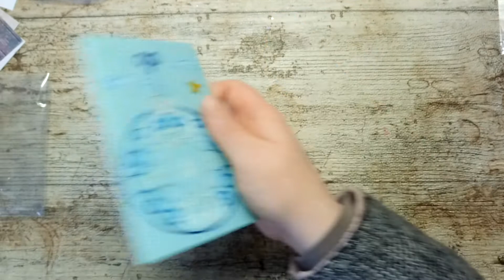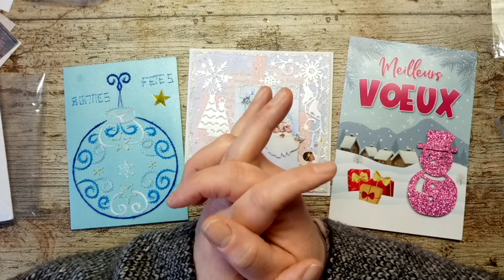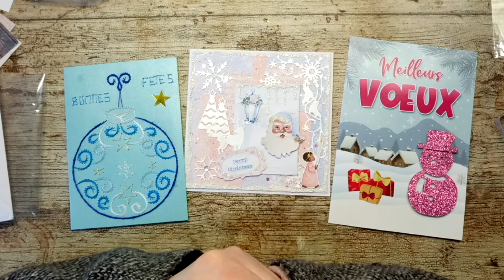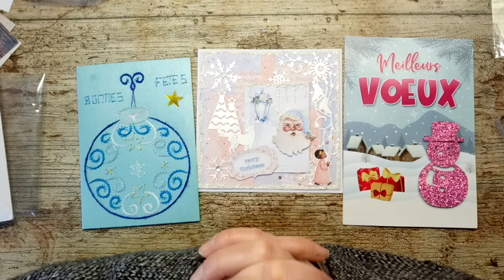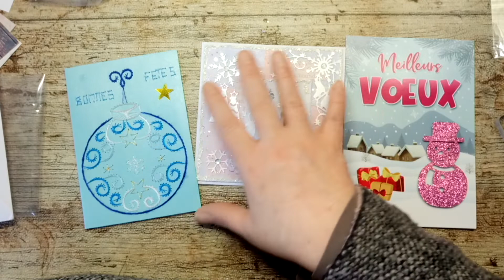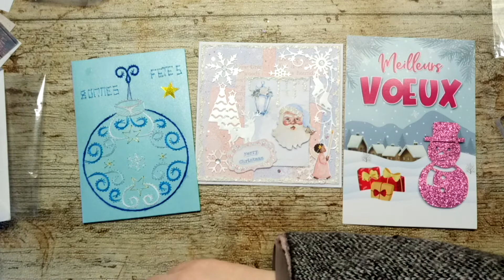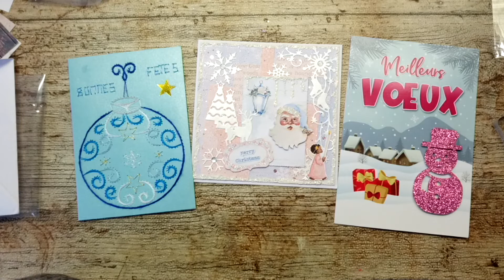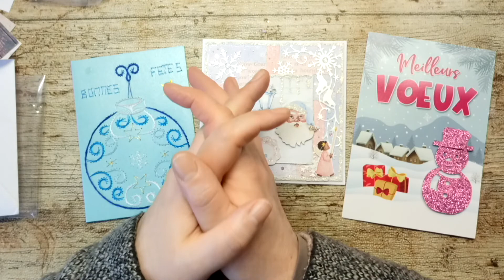mes vœux, ma bal et le programme de la chaine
bonjour cette petite vidéo pour vous souhaiter mes voeux et les projets pour l'année 2022
la chaîne de Domi scrap